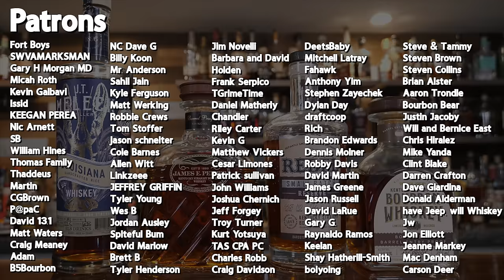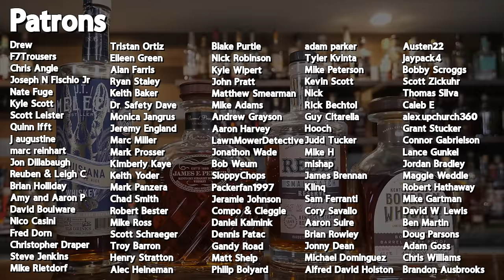This Bottle BLOWS US AWAY